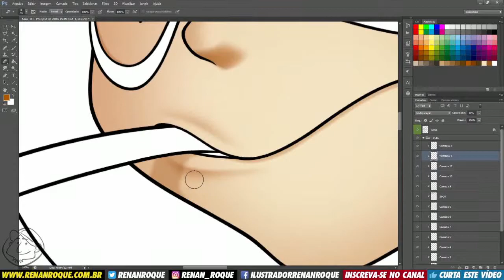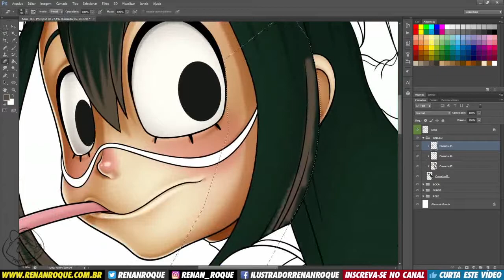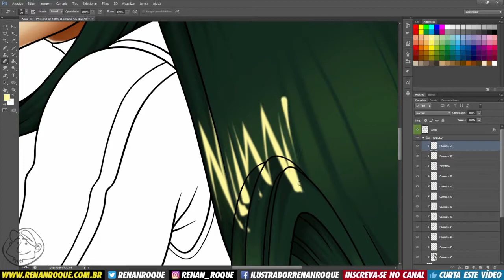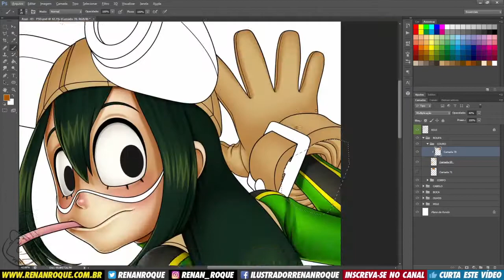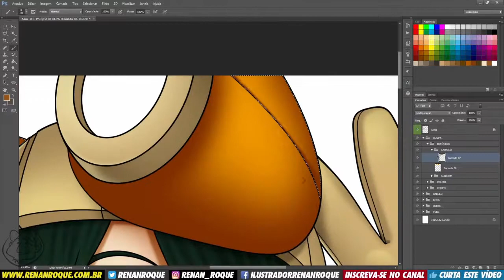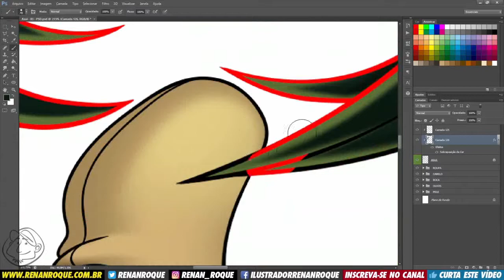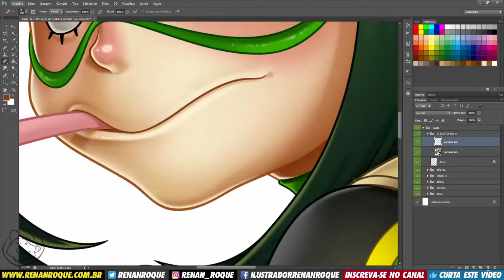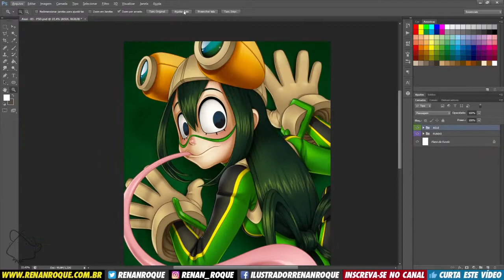Tsuyu Asui (Froppy) (Boku No Hero Academia) - Dicas sobre poses de personagens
[PORTUGUÊS] Processo acelerado mostrando como faço a colorização dos meus desenhos no Adobe Photoshop.
[ENGLISH] Accelerated procedure showing how to do the coloring of my drawings in Adobe Photoshop.

Desenho/Design: Renan Roque.
Cores/Colors: Renan Roque.
Edição do vídeo/Video Editing: Renan Roque.